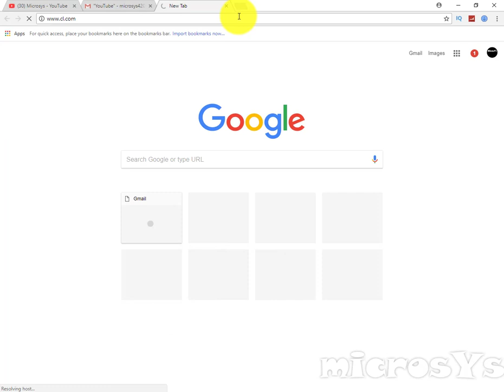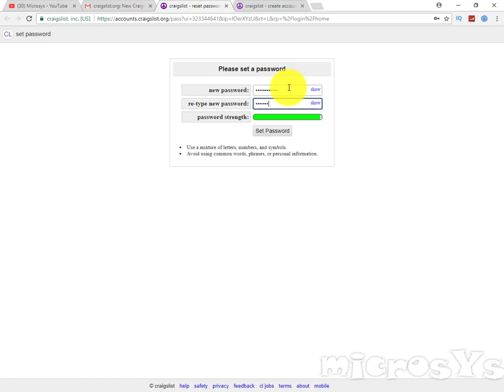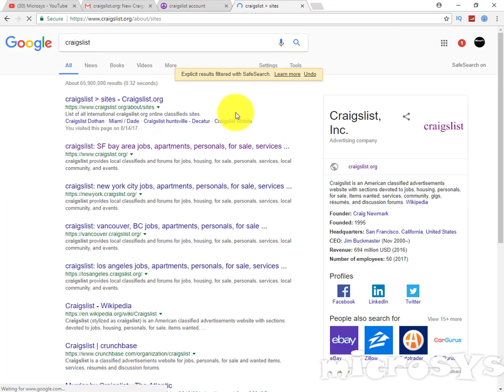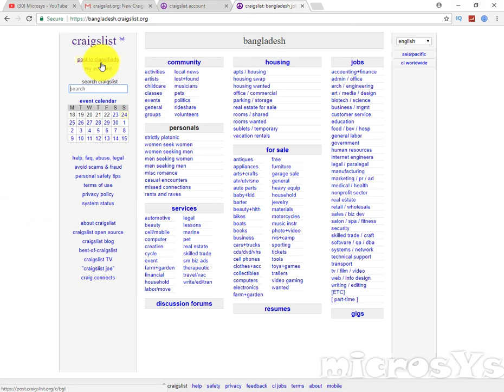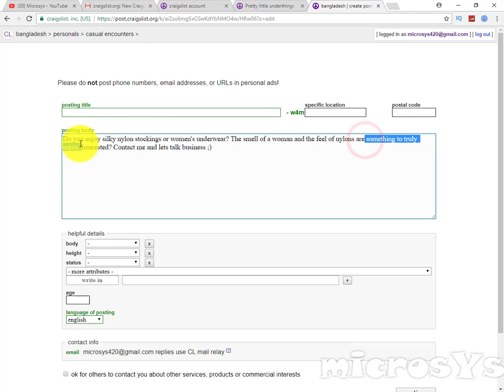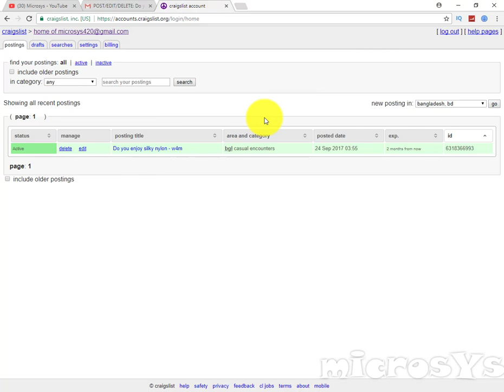How To Create Craigslist Account | Bangla | By| microsYs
How To Create Craigslist Account By microsYs

If you want to post using a craigslist account, go to your account homepage.
Microsys Creative Taught digital marketing agency